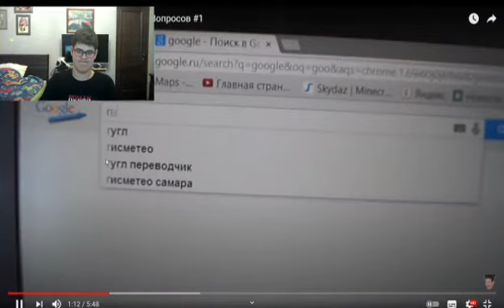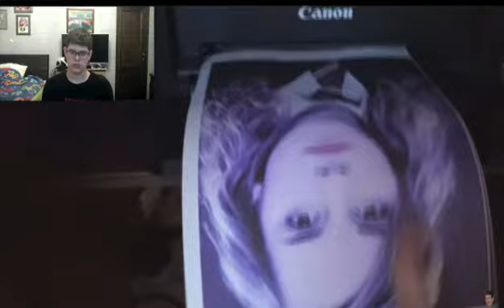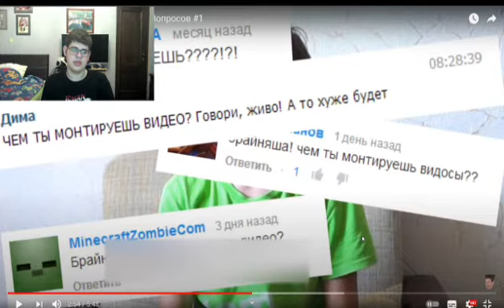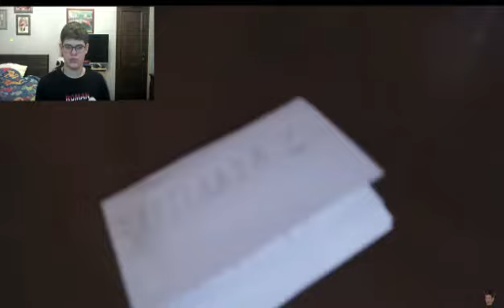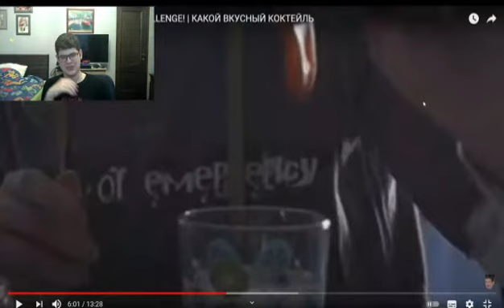Реакция на старые ролики с канала TheBrianMaps #1